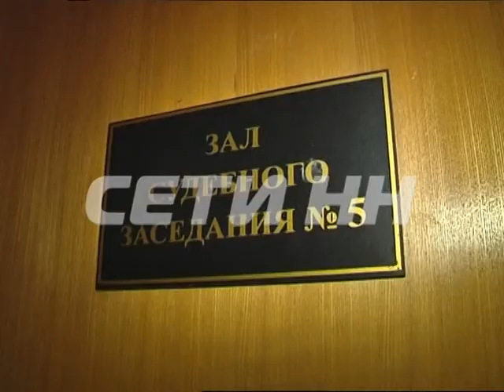Подпольный детский сад или секта - необычный уголовный процесс начался в Сормовском суде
Детсад или секта - ответ на этот вопрос ищут в Сормовском суде. Там судят последовательницу учения Фалуньгун - в Китае это движение жестоко преследуется.  В Нижнем Новгороде учением уже интересуется ФСБ, но судят Юлию Карпову не за это, а за организацию незаконного детского сада - в детсад она превратила обычную квартиру. Соседи регулярно замечали что-то странное.